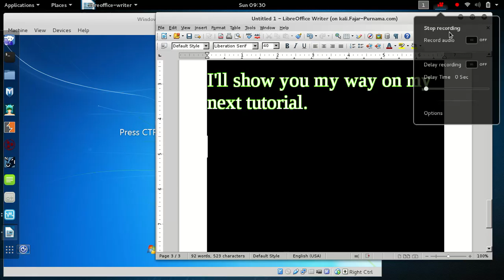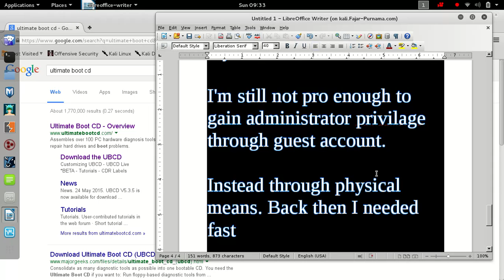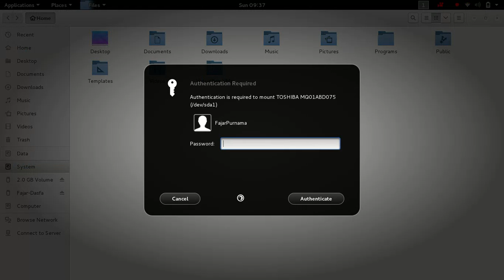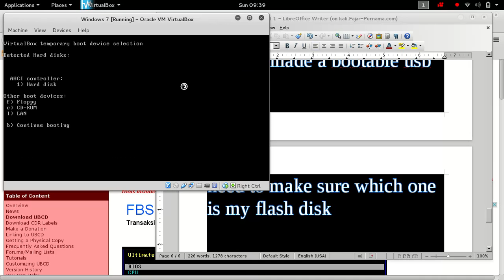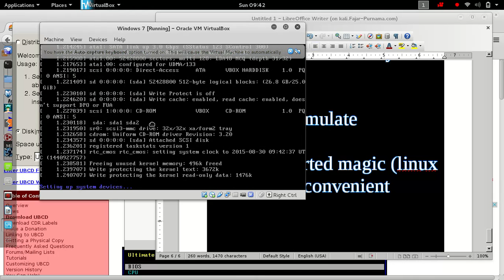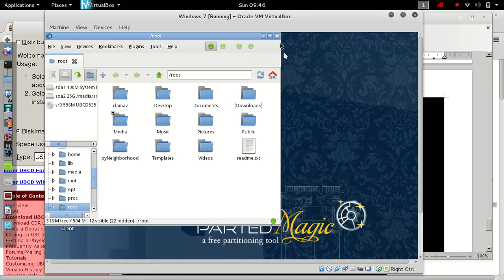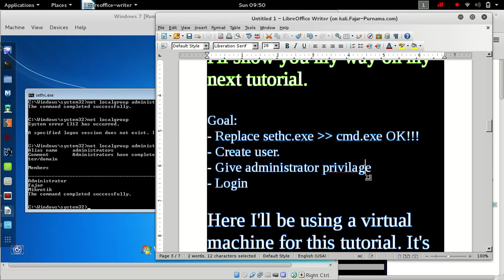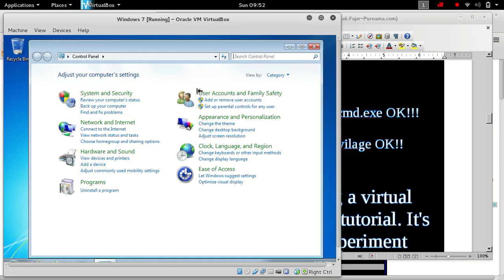2. Gaining Administrative Access Windows 7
Blog material gaining administrator access on random PC through USB boot

00:00 About this video
04:35 Ultimate Boot CD bootable
05:50 Unetbootin bootable creator
08:25 Starting Ultimate Boot CD
11:50 Parted Magic
13:20 Find sethc.exe
13:50 Replace with cmd.exe
17:00 Start Windows again
17:35 Shift 5x
18:10 Create administrative user command prompt
20:00 Administrator created
21:40 Login to created administrator